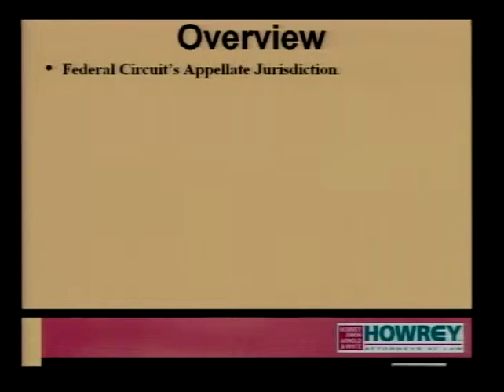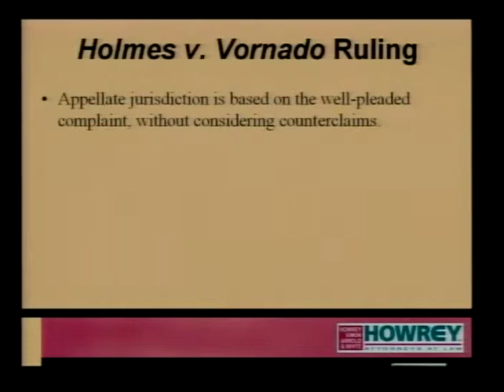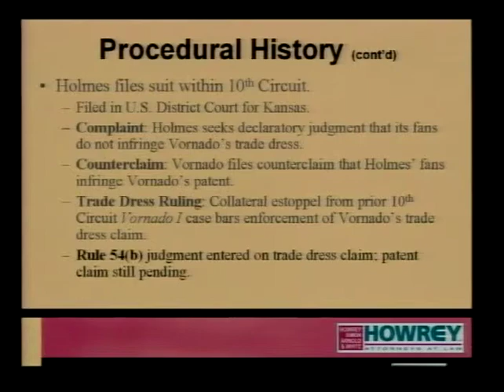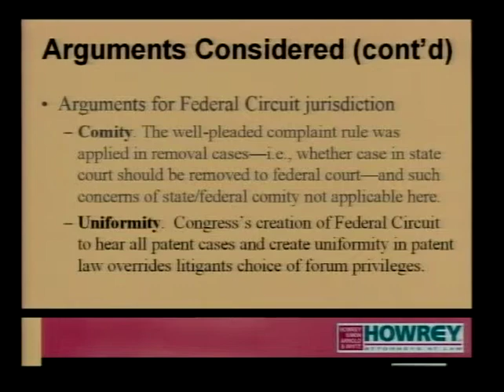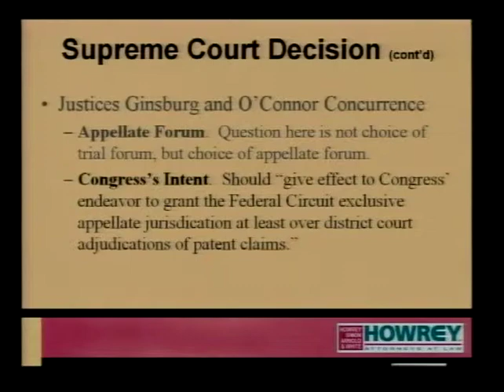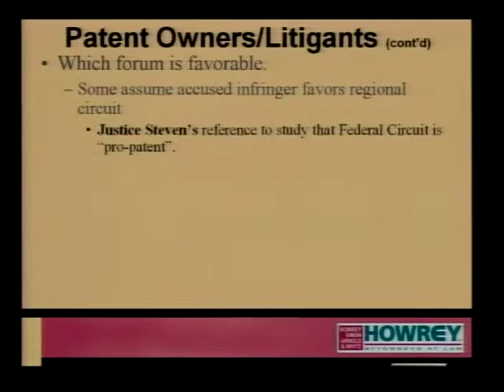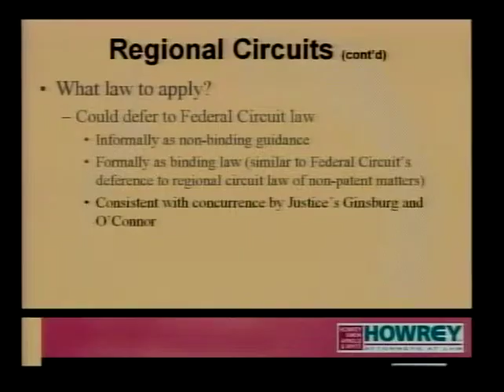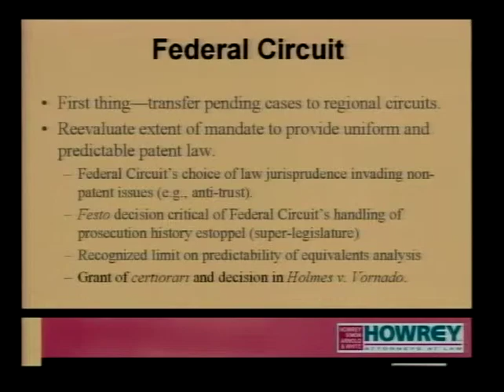IP 2003: Copyrights & Patents | David Long & Nicholas Godici, Invited Speakers, I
Prepared presentations on cutting edge intellectual property issues.

Conference title: Copyrights & patents(Hot Topics in Intellectual Property Symposium (2003))

Appearing: Ken Sibley, moderator ; David Long (Howrey Simon Arnold & White) and Nicholas Godici (USPTO), speakers.